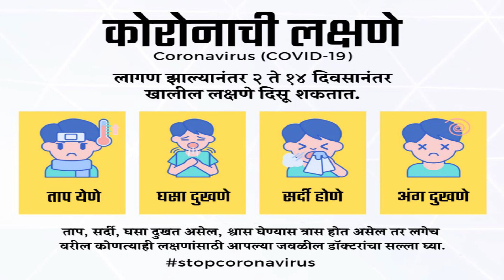अभिनव उपक्रम-भेळभत्ता विक्री करणा-या कुटुंबाकडून कोविड रूग्णांना मोफत जेवण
सटाणा:- कठीण प्रसंगात कोण उपयोगास पडतो असा प्रश्न आपल्याला अनेकदा विचारला जात असला तरी सध्या कोरोना महामारीच्या या कठीण काळात संपूर्ण भारतात लक्षावधी निस्वार्थी हात  मदत करण्यासाठी पुढे सरसावले आणि त्यांनी विविध प्रकारे गरजवंताना मदत केली.कुणी कमी पैशांत जेवण दिलं.तर कुणी शिधा दिला. प्रत्येकानेच आपआपल्या परीने  मदतीचा एक छोटासा  प्रयत्न करत त्यांना सावरण्यास हातभार लावत आहे.

असंच निस्वार्थीपणे सेवा देणारे एक उदाहरण सटाणा शहरातुन  पुढे आलं आहे.अहिल्यादेवी चौकात  राहणारे व भेळ भत्ता विकुन आपल्या कुटुंबाचा उदरनिर्वाह करणारे संजय  बाबुराव जाधव,त्यांची पत्नी मनिषा व मुलगा पवन यांनी कोरोनाबाधित रुग्णांना आम्ही स्वच्छ आणि चांगल्या दर्जाचं जेवन मोफत कोरोना सेंटर पर्यंत पोहच करत आहेत. हा त्यांचा सत्युत्य उपक्रम बघुन जाधव याच्या मदतीला त्यांचे मोठे बंधु नामदेव जाधव, पत्नी मिनाबाई यासह रोहित, सुशांत, विकी हि मुले ही धावुन आले आहेत.

या कोविड संकटात आम्ही तुमच्यासोबत आहोत. जर तुमच्या कुटुंबाला कोरोनाची बाधा झाली असेल तर आम्ही स्वच्छ असं दुपारचं आणि रात्रीचं जेवण तुम्हाला कोरोना सेंटर ,हॉस्पिटल पर्यंत पोहचवु हि सेवा संपुर्ण मोफत आहे.आम्हाला नाव, प्रसिद्धी किंवा फोटो प्रसिद्ध करण्याची इच्छा नाही. कृपया थेट. ७५०७११७३०७ ह्या नंबरवर फोन करावा किंवा मॅसेज करावा.

सटाणा शहरातील सिम्स हॉस्पिटल, सटाणा ग्रामीण रुग्णालय, सुप्रीम हॉस्पिटल, नामपुर रोड येथील कोव्हिड सेंटर येथे दररोज साधारणत 130 रुग्णांना मोफत डबे पोहचविण्याचे काम सहा दिवसांपासून सुरू असल्याचे जाधव यांनी सांगितले आहे. जाधव यांच्या या आवाहनाला खूपच चांगला प्रतिसाद मिळाला आहे.या बरोबरच आहिल्यादेवी पुतळ्यासमोरील मोकळ्या जागेत ३० ते ४० मोकाट जनावरे फिरत असतात त्या मुक्या  प्राण्याना तीन वर्षापासून सकाळ व  सायंकाळ घास (चारा)सुध्दा स्वखर्चाने उपलब्ध करुन देत असल्याचे  सांगितले.

अहिल्यादेवी होळकर मित्र मंडळ व  स्वर्गीय दामुनाना नंदाळे मित्र मंडळाच्या कार्यकर्त्यांच्या वतीने त्याचा सत्कार करण्यच ठरवले मात्र जाधव यांनी तो सत्कार नाकारला मित्रमंडळाच्या आग्रहामुळे  पोलिस निरीक्षक नंदकुमार गायकवाड यांच्यामुळे जाधव यांनी सत्कार स्विकारला. जाधव करत असलेल्या या कामाचे कौतुक नंदकुमार गायकवाड  यांनी केले अहिल्यादेवी होळकर मित्र मंडळ व स्वर्गीय दामुनाना नंदाळे मित्र मंडळाचे कार्यकर्ते हि त्याच्या मदतीसाठी पुढे आले आहेत. यावेळी सामाजिक कार्यकर्ते विनोद नंदाळे, समाधान सोनवणे, बबलु नंदाळे, राजेंद्र सोनवणे, गोपी साळे,दिनेश नंदाळे, संजय पाकवार, उत्तमराव नंदाळे, नारायण नंदाळे, स्वप्नील नंदाळे, चंद्रशेखर नंदाळे,अमोल नंदाळे,पाऊभा नंदाळे सत्कार समारंभ प्रसंगी आदि उपस्थित होते.